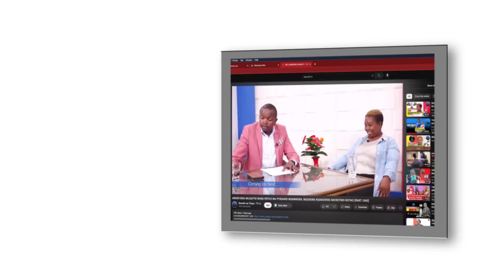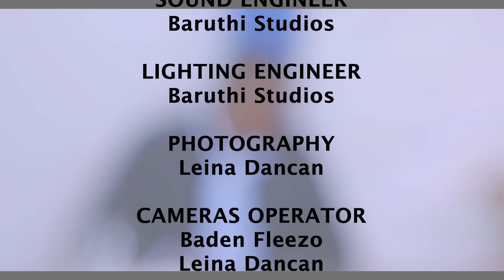UNGIMENYA ATIA NIURARUA NA MAROHO MA MBIA NA HUHU